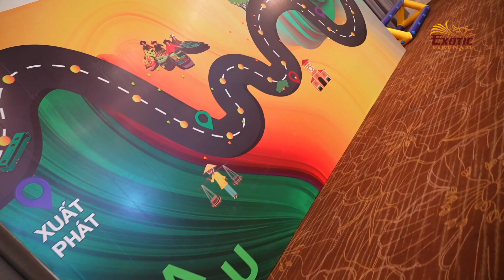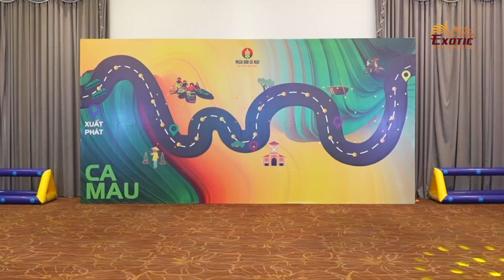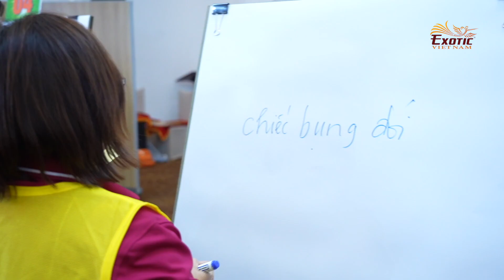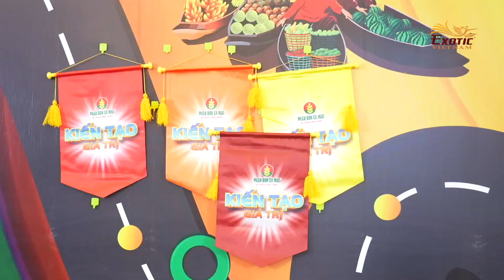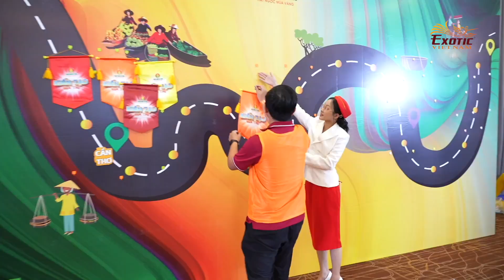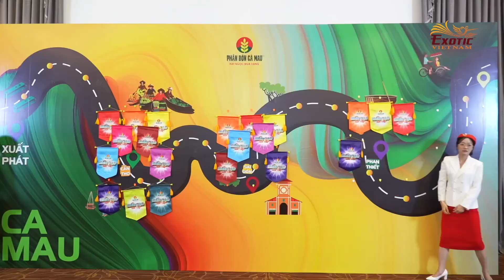ĐẠM CÀ MAU (PVCFC) - TRAINING ĐỢT 2 | Exotic Vietnam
453/7 Nguyen Dinh Chieu Street, Ward 5, District 3 , Ho Chi Minh City, Vietnam